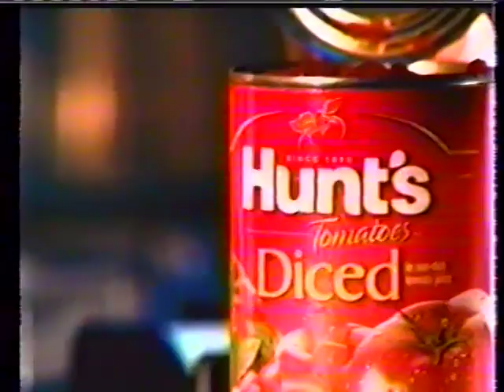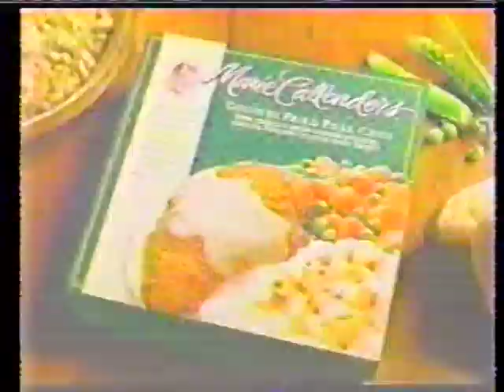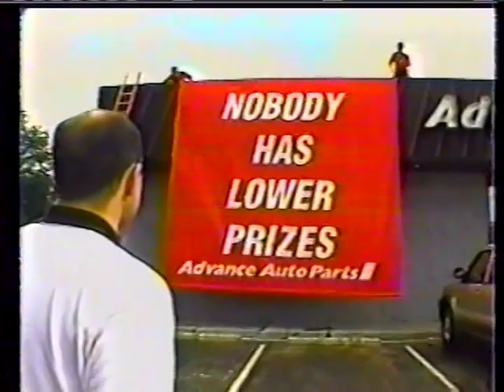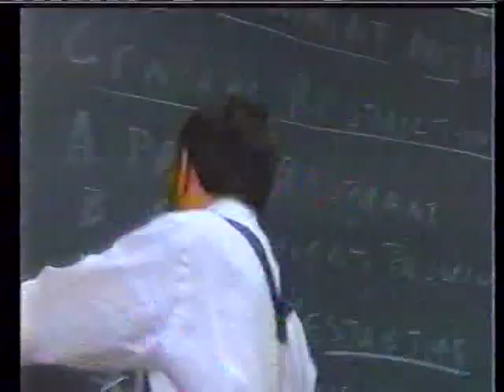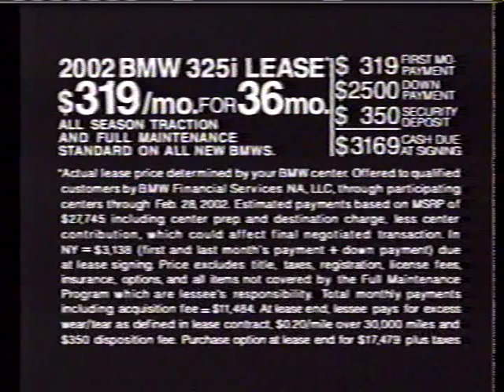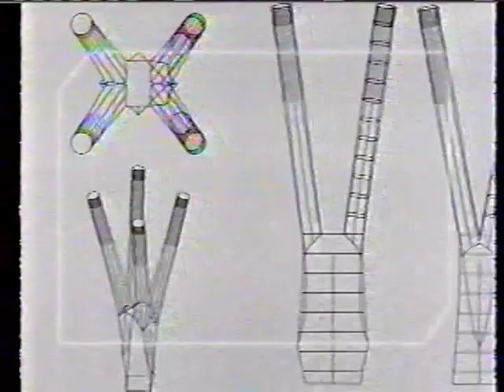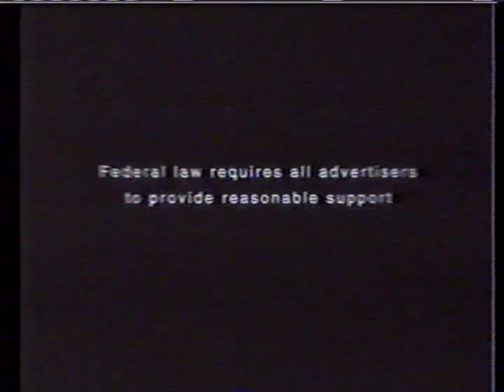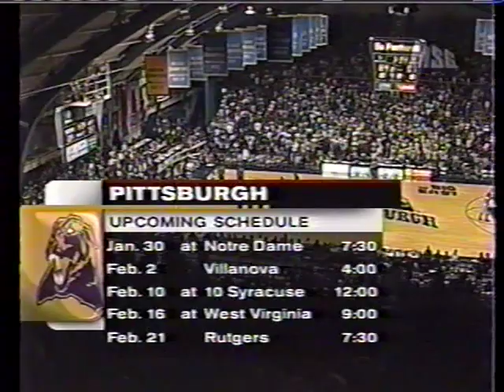Georgetown Hoyas at Pitt Panthers 1/26/02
Pitt beats Georgetown 67-56 as the Panthers defense allows only 21 points and 18% field goal shooting in the second half.